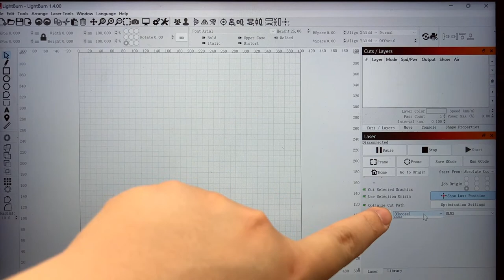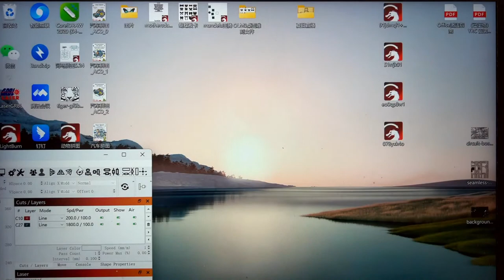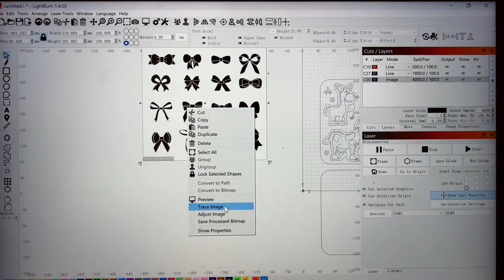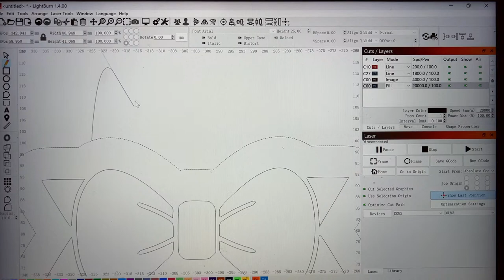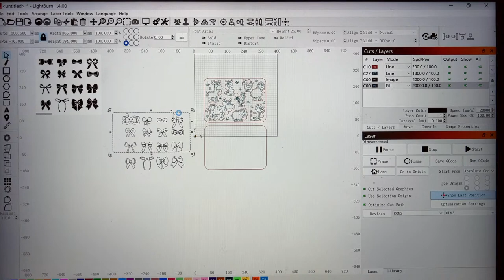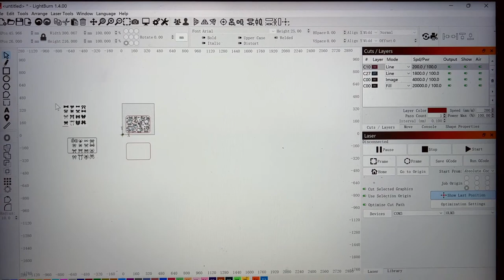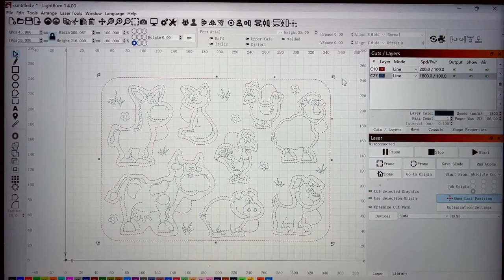Tutorial Live for Engraving Children's Toys| OLM3 |Ortur Laser Machine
Children' s day is coming! Why not try to make a toy on your own? Come with Ortur, enjoy this happy festival!

Tutorial Live for Engraving Children's Toys
✅Software:Lightburn
✅Materials&Tools:Plywood, Paper

Follow & Join to get more🤩Tips of laser projects & latest news